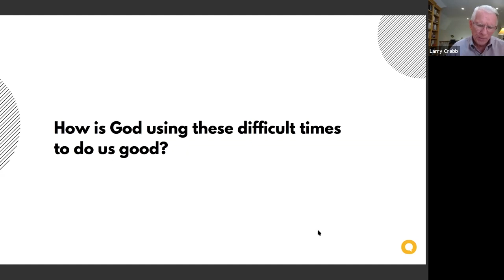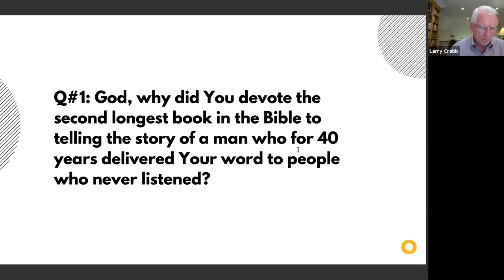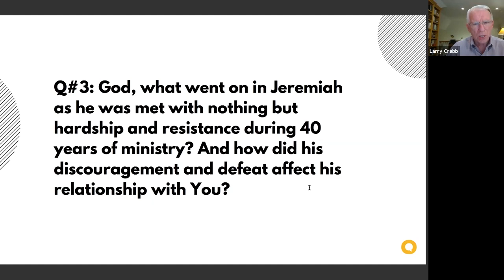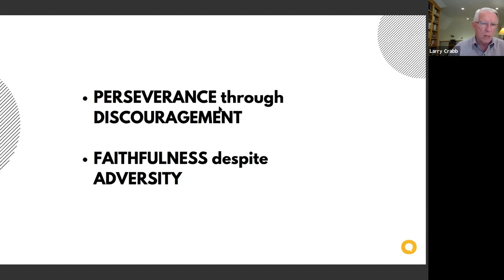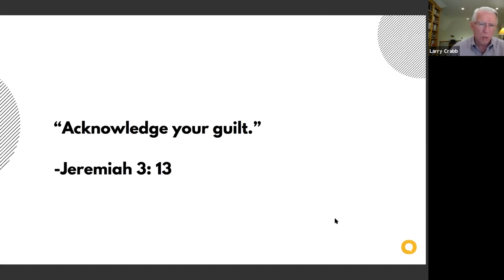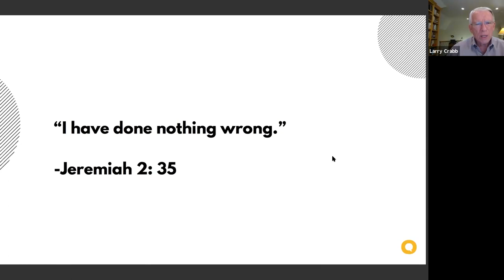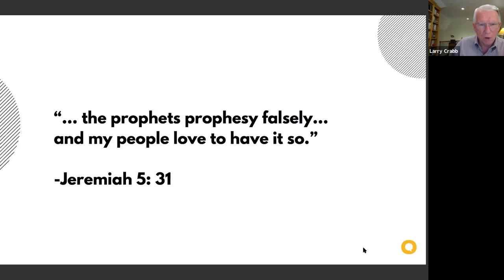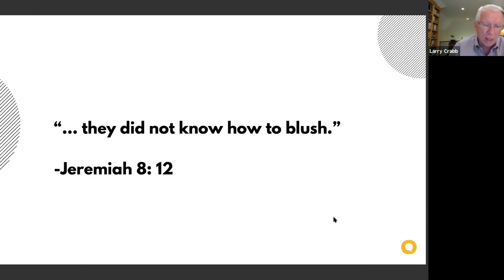Remote Bible Teaching | April 18th 2020 | Jeremiah Part 3